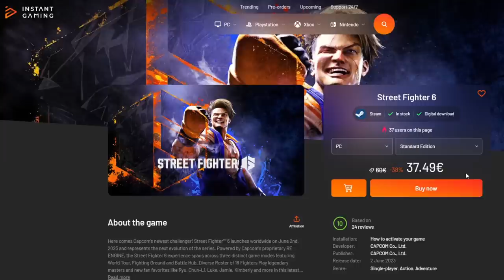INVOCATION CELL LF & GOHAN SSJ1 !!! DB LEGENDS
INVOCATION sur le jeu DBLegends pour le nouveau CELL LF & le nouveau GOHAN SSJ1 !